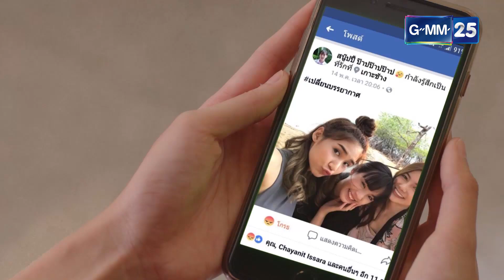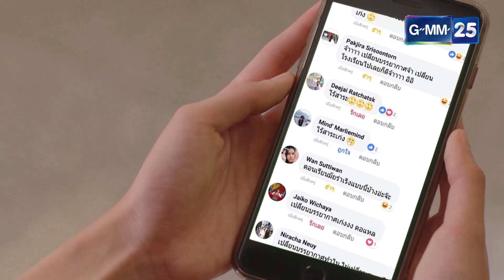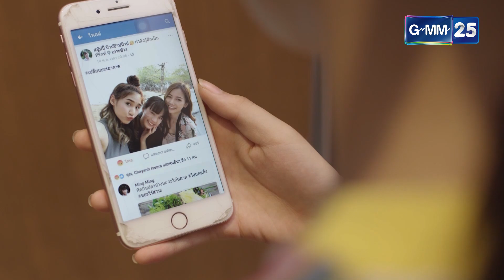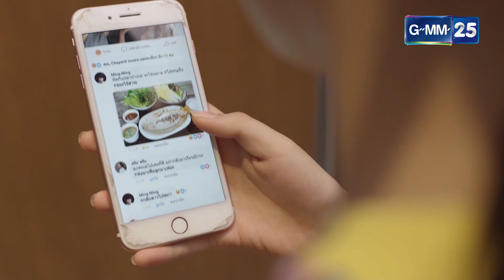Love Songs Love Series ตอน จะรักหรือจะร้าย EP.3 [2/5]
กำกับซีรีส์ สกล เตียเจริญ
เขียนบท พีระศักดิ์ ศักดิ์ศิริ, ธันยธรณ์ ศิวานุเคราะห์
นำแสดงโดย ไบร์ท วชิรวิชญ์, ลิลลี่ ณิชภาลักษณ์, เบนซ์ ณัฐธิดา, ปลา เกวลิน, แอนนา ชวนชื่น, บิ๊ก ธนกร

SUBTITLE
KOR Sub by : @brightly_j & @Lovebbrightvc12